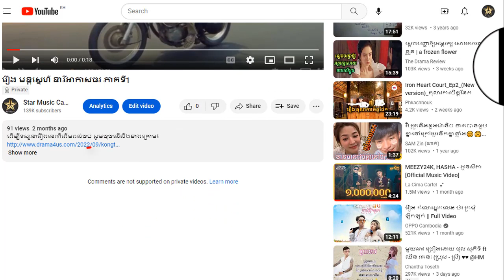រឿង មន្តស្នេហ៌ នារីអាកាសចរ ភាគទី32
ដើម្បីទស្សនារឿងនេះពីដើមដល់ចប់ សូមចុចលើលីងខាងក្រោម៖

សូមអរគុណ